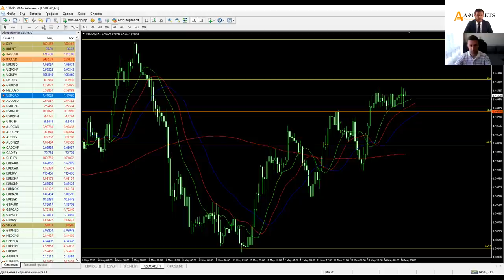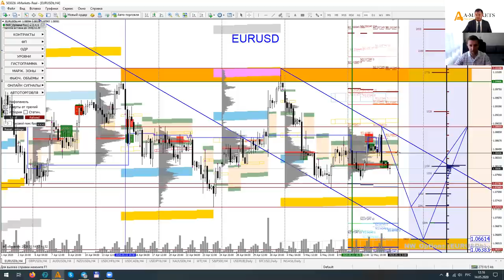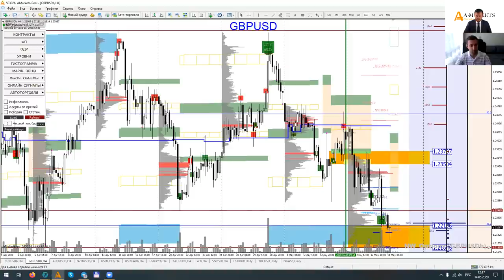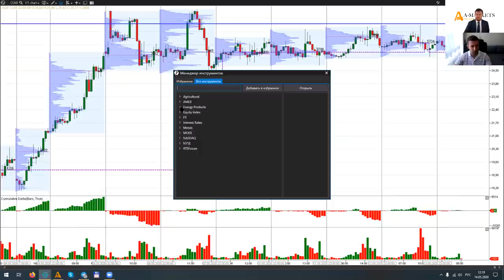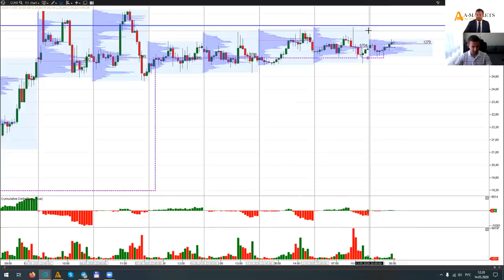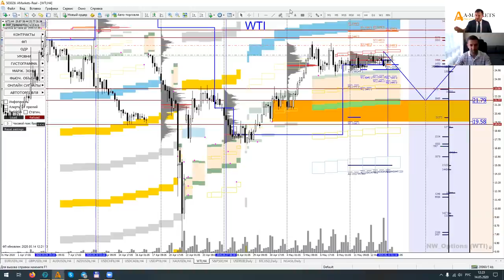Артем Деев vs Денис Ковач: торговые идеи по GBPUSD, Brent, WTI и USDCAD | AMarkets